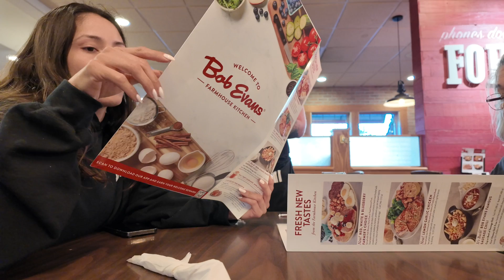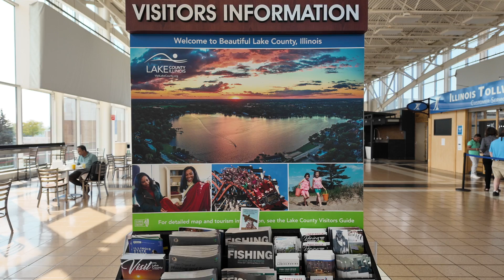Una anécdota en Chicago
Mil gracias y mucho amor por tu presencia aquí con nosotras!!